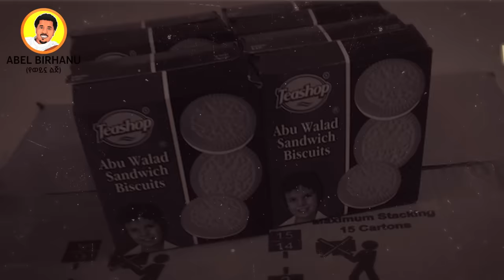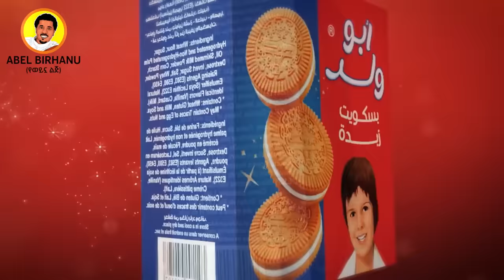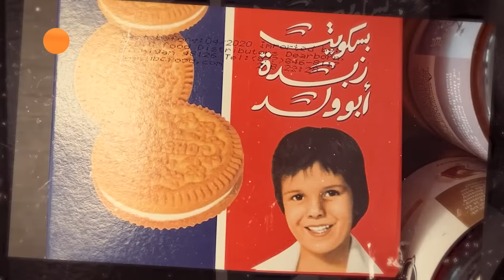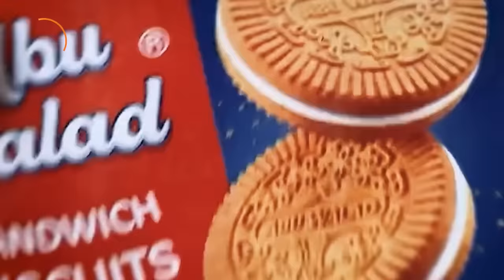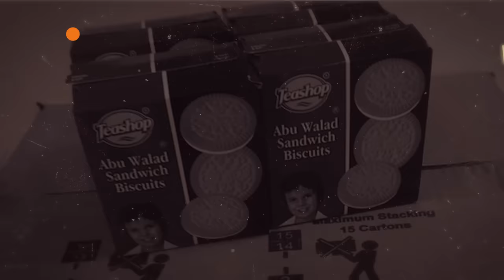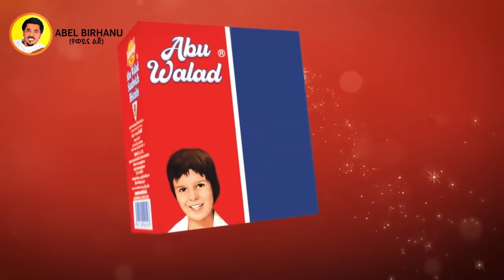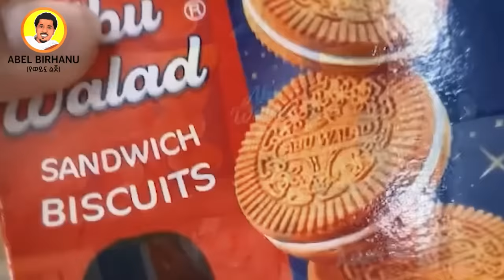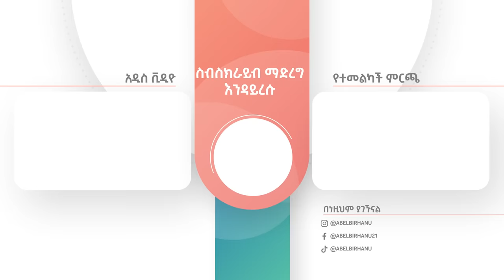ከታዋቂው አቡወለድ ብስኩት ጀርባ ይህንን ታውቃላችሁ ግን Abel Birhanu